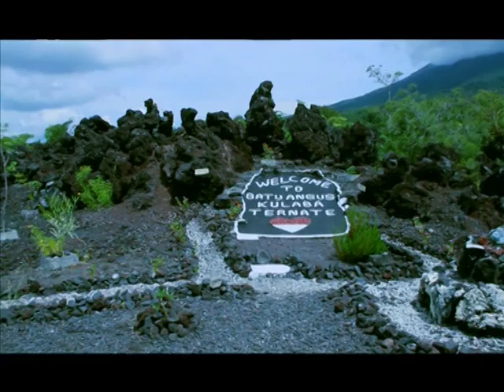Inspirasi Keluarga, di Ternate 2, Ir. Jarot Wijanarko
Menikah dan bahagia di zaman yang berubah secara dahsyat, bahkan merubah sendi2 keluarga. Pernikahan Bahagia, bukan tidak pernah bertengkar, tetapi bagaimana mengelola pertengkaran menjadi bagian dari proses menuju kesepadanan. Melalui bertengkar, maka dipaksa untuk mengeluarkan isi hati, pola pikir sehingga akan saling mengerti lebih dalam. Yang penting setelah mengerti, bersikap bijaksana yaitu; memahami, melengkapi atau menyesuaikan. Sikap yang salah setelah bertengkar adalah menjauhi, memberi label dan berpikir menikhai orang yang salah.

Bertengkar boleh saja, tetapi jangan mengungkit kesalah masa lalu, jangan memberi label, jangan menggunakan kata2 kotor yang menyerang pribadi, menyerang keluarganya bahkan kota asal dan marganya. Bertengkar itu wajar, yang penting tidak ada dendam, tetapi bertengkar dalam proses mencari solusi.

Simak selengkapnya dalam video streaming, hanya 5 menit ini

CATATAN:
Jika mau belajar lebih lengkap, ada program MARRIAGE HEALING ONLINE, Kebugaran Seksual dan Kesehatan Prostat dalam 1 paket program.
Info & Pendaftaran
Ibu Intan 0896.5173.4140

Dr Ir Jarot Wijanarko M.Pd
Pendiri Happy Holy Kids
Pendiri Keluarga Indonesia Bahagia
Penulis 66 buku2 keluarga